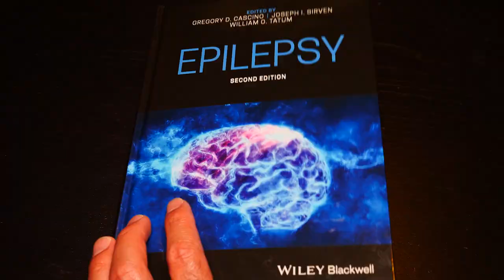Epilepsy With Normal EEG and MRI Brain?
Epilepsy book: Adult Epilepsy, 2nd Edition